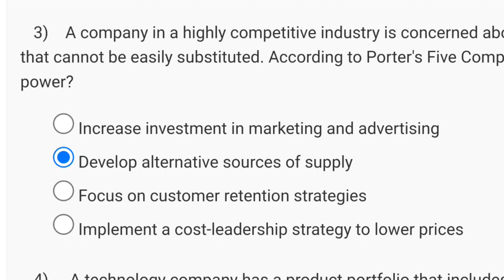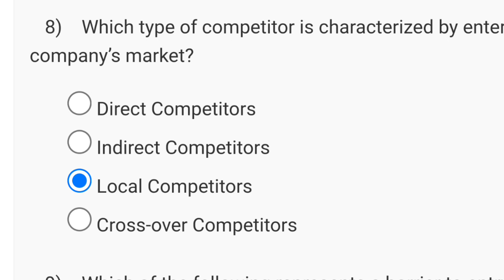Marketing Management - I Week 2 Quiz Assignment Solution | NPTEL 2024(July)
nptel marketing management -1 week 2 assignment 2 solutions
marketing management -1 week 2 assignment 2 answers
marketing management -1 assignments 2 answers
nptel marketing management week 2 assignment 2 answers